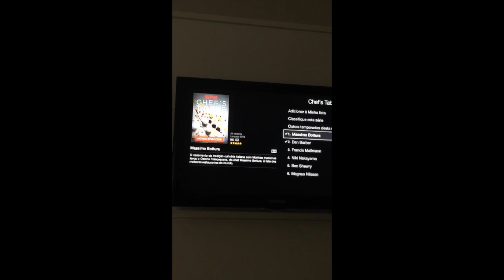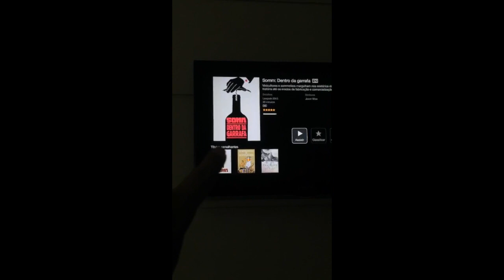Snaps da semana: Feriado, bar e Netflix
Aqui vão alguns Snaps (marina2beauty) da minha semana.

Data: 23 a 29 de maio.